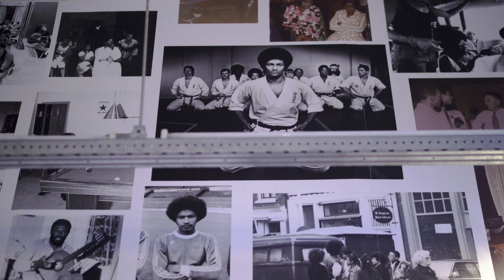Zelfzorg voor activisten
In het najaar van 2018 is er veel gebeurd rondom het activisme tegen zwarte piet en tegen racisme. We hebben kunnen zien hoe vreedzame demonstranten van KOZP werden bedreigd en belaagd door (extreemrechtse) voorstanders van zwarte piet. Het demonstratierecht is op vele plekken weer geschonden.

Op vrijdag 14 december organiseerden The Black Archives / New Urban Collective en Nederland Wordt Beter een avondover self-care en mediaframing. Omdat het voor velen (emotioneel) intense weken waren hadden we dr. Aminata Cairo en dr. Glenn Helberg uitgenodigd om tips te delen over 'self care', hoe je toch in balans kan blijven onder deze omstandigheden.

De boodschap van dr. Helberg was dat we kracht kunnen putten uit de verhalen van onze voorouder. Een ieder werd uitgenodigd om een kaarsje te brand voor zij die ons voor zijn gegaan.

Deel jouw self-care tip in de comments!

Op de Internationale Dag tegen Racisme, een dag na de teleurstellende Provinciale Verkiezingen waarin politieke partijen die racisme en xenofobie verspreiden fors wonnen, delen we een minidocumentaire van ROBIN RAMOS.

Op zaterdag 23 maart zal de Demonstratie: samen tegen racisme plaatsvinden, sluit je aan!

Laat je inspireren, deel de video en take care of yourself!

Video door: Robin Ramos (2019)